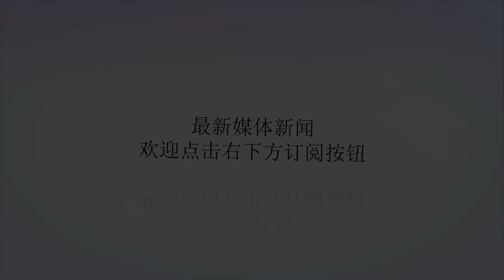英超13轮比赛之后，萨里只让14名球员获得首发机会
谢谢！直播吧11月28日讯上轮英超比赛，切尔西在客场以1比3的比分不敌热刺，球队新赛季的不败战绩戛然而止。萨里的球队本赛季初段顺风顺水，但这场比赛暴露了不小的问题。除了战术已经逐渐被对手熟知之外，萨里不愿对球队阵容进行轮换也造成了球员身体上的疲劳。事实上，本赛季13轮英超比赛之后，萨里只让14名球员获得了首发机会，随着密集赛程的到来，切尔西可能会遇到更多的问题。（二怪）